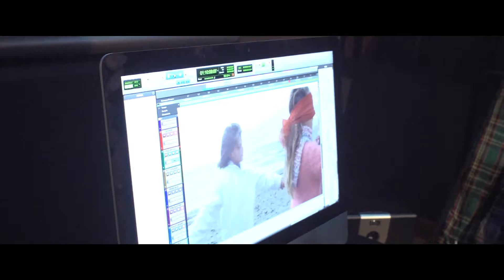TEASER de la película "A Orillas del mundo"